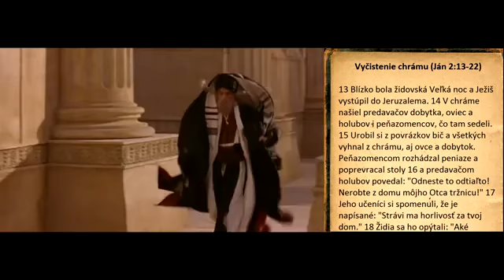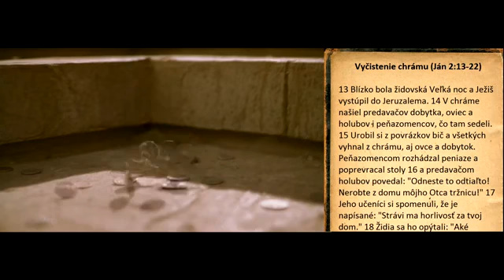Jeruzalem Vyčistenie Chrámu 👉 ján 2:13-22